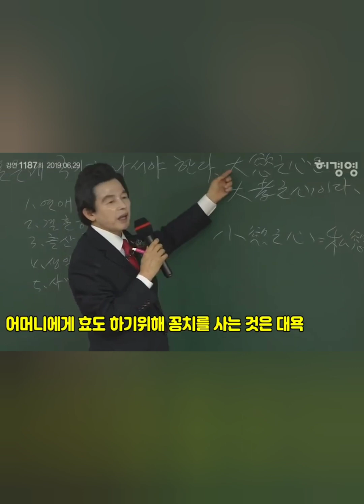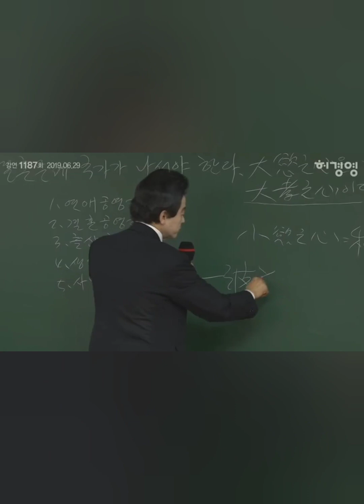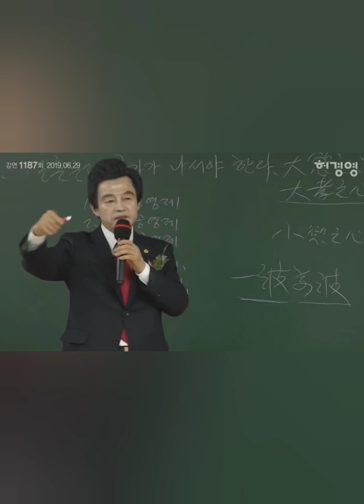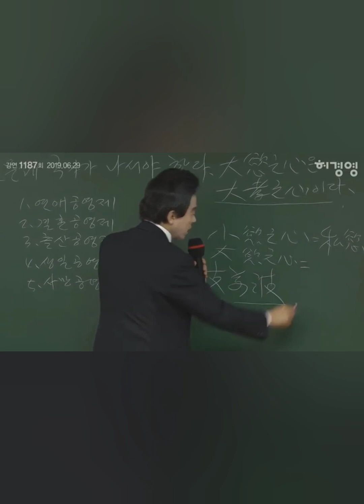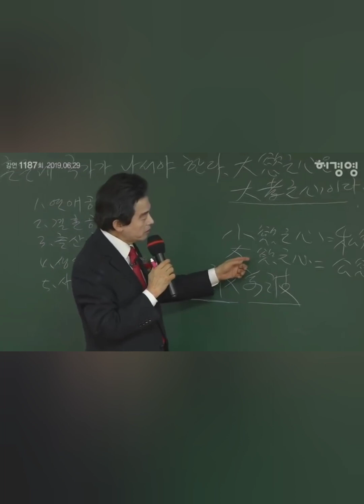@ 대욕지심은 효도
@사욕은 개인의욕심,대욕은 사회의욕심